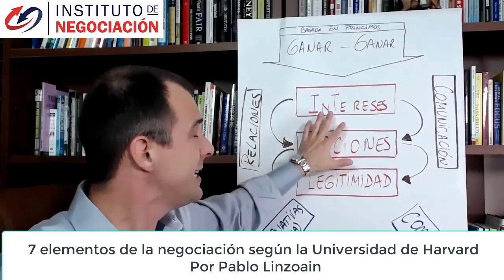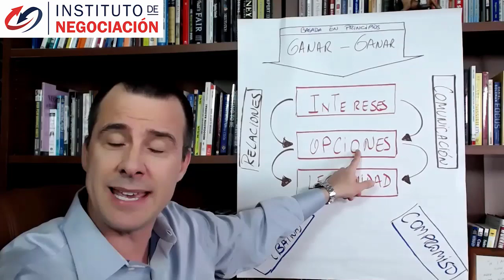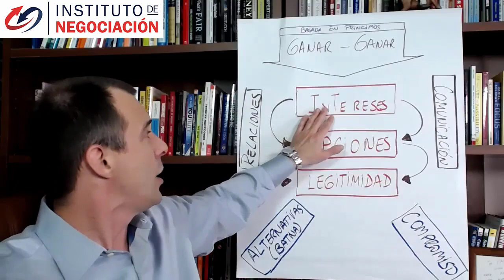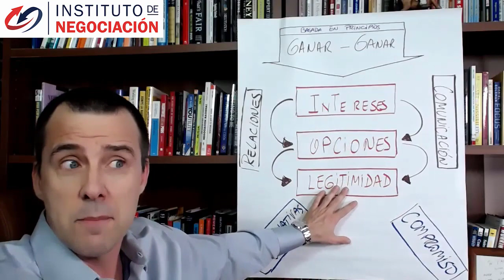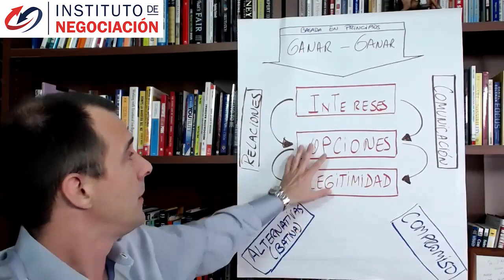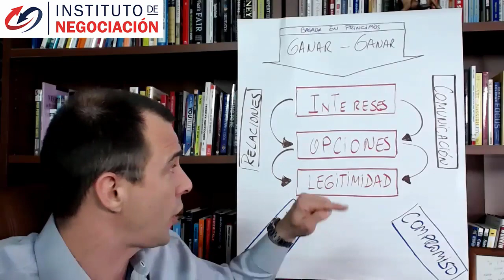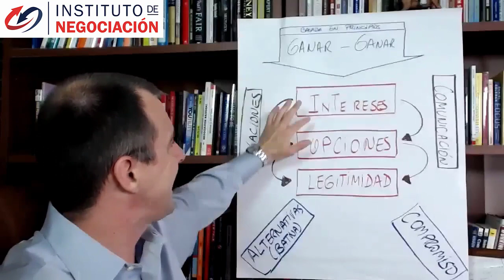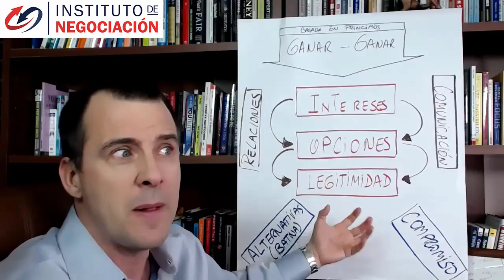Forma Práctica De Ver Los 7 Elementos De La Negociación De Harvard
👉🏻 El destacado experto internacional en negociación, Pablo M. Linzoain, muestra Forma práctica de ver los 7 elementos de la negociación de Harvard.

Obtene tu copia de mi libro